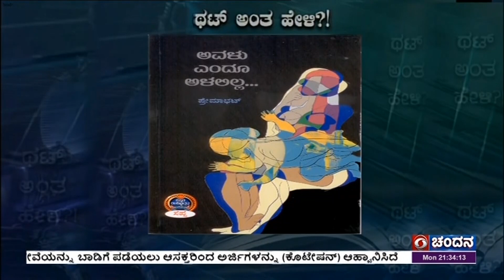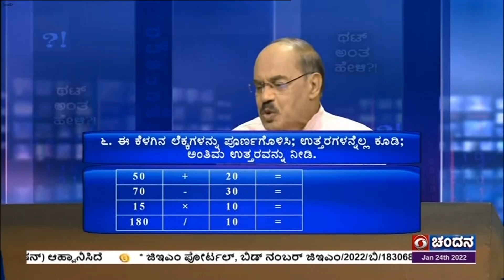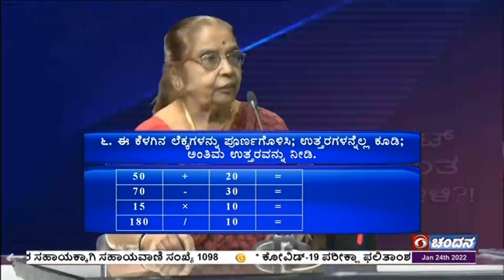Thatt Antha Heli | Quiz Show with Dr. Na Someshwar | 24-01-2022 | DD Chandana